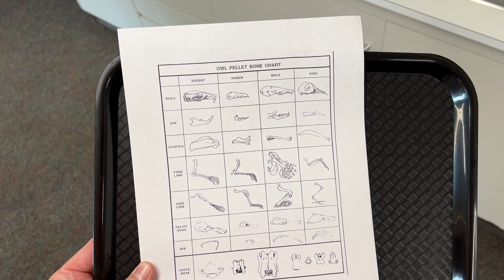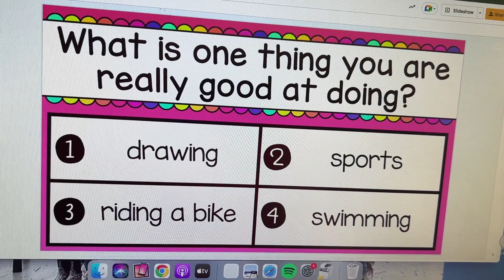Second Day of 4th Grade | TeacherVlog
A short video, but here's how we spent our second day of fourth grade! For the future. do you prefer shorter, daily videos? Or would you rather see one long weekly video?